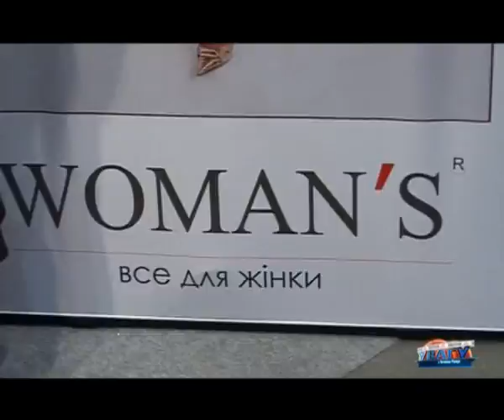Odeja dlya povnih ginok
Одежа для повних жінок